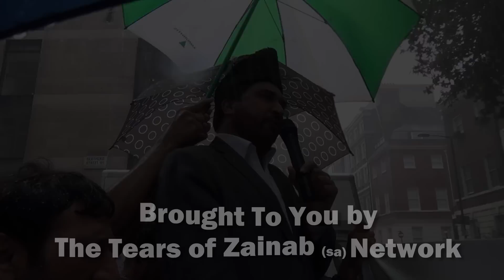Allama Ali Nasir Al-Hussaini | 13th Shawwal 1435H | Saudi Embassy (London, UK)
🗓: 10th August 2014 | 13th Shawwal 1435H
📍: Saudi Embassy (London, UK)

4th Annual Matami Protest to condemn the infidels for destructing the holy shrines of Ahl al-Bayt (asws) known as Jannat Al-Baqi

Organised by TNFJ

This material, and other digital content may not be reproduced, published, broadcasted or redistributed in whole or in part without prior written permission from Tears of Zainab Network.